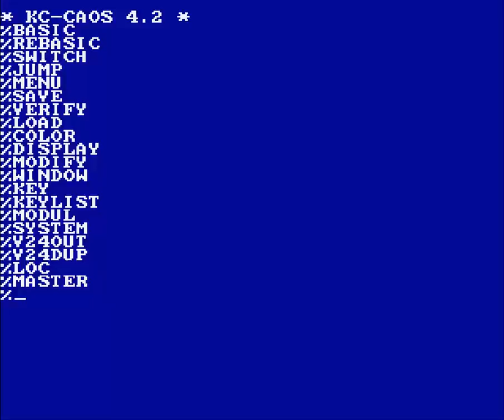LUNAR RESCUE FROM VEB MIKROELEKTRONIK COMPUTER KC 85 3 4 5 FROM SITE ''LANALE DE'' ONLINE EMULATOR